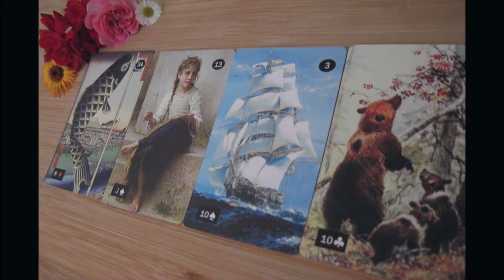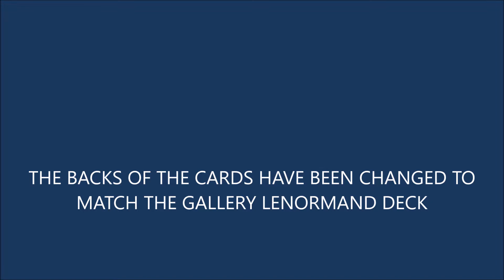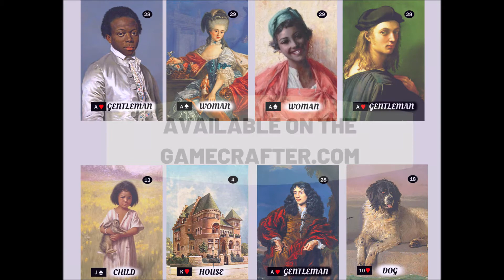MASTERWORKS LENORMAND 3rd Edition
A Lenormand deck featuring classical art, paintings, and illustrations from the public domain.

Art: All of these images are in the Public Domain and fall under CC License